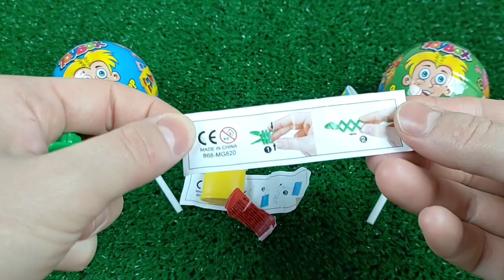ASMR Mukbang 두찜 신메뉴 스팸부대 찜닭먹방 떡볶이 튀김 치즈볼 Spicy Noodles Tteokbokki Chicken Eating.I HIU 하이유,candy